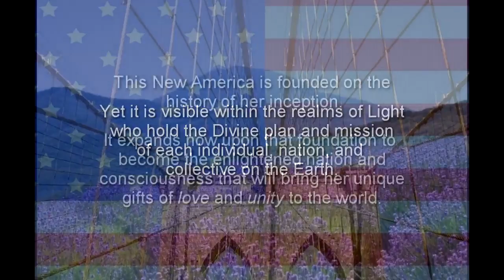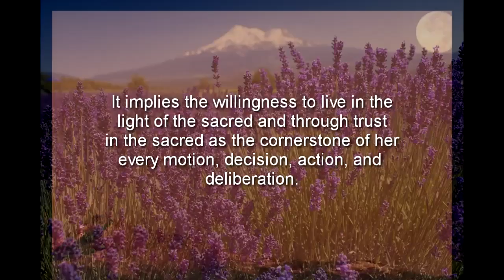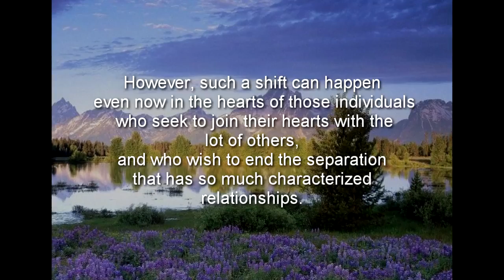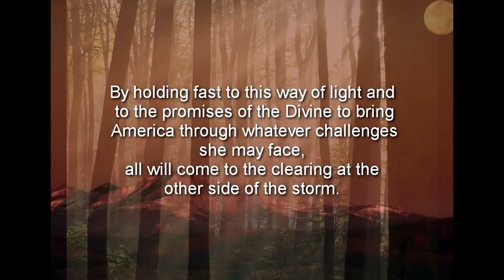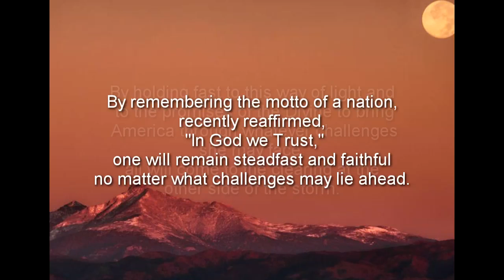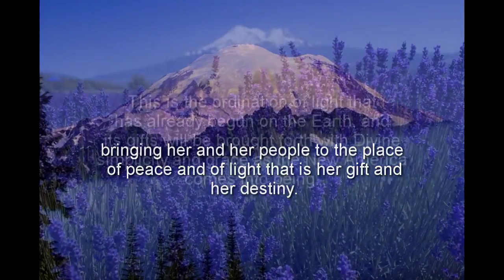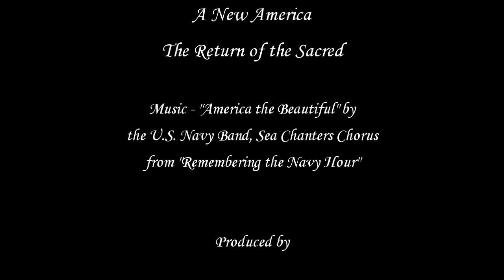A New America - The Return of the Sacred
A new America is emerging based on trust in the Divine and a return to the sacred values of love and unity.  This is America's gift to the future, largely invisible now, but ordained by Divine intention.